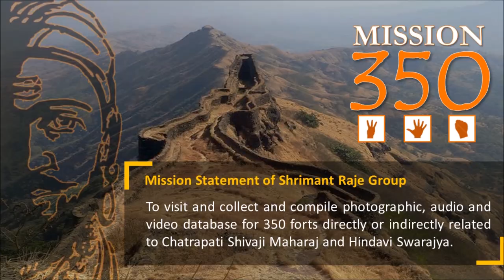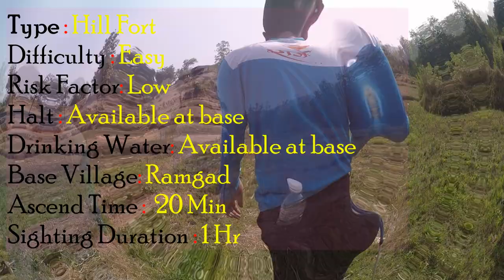Ramgad, Maharashtra | रामगड किल्ला :Shrimant Raje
Details of the Trek :
Beautiful fort of Kokan (Kankavali) region